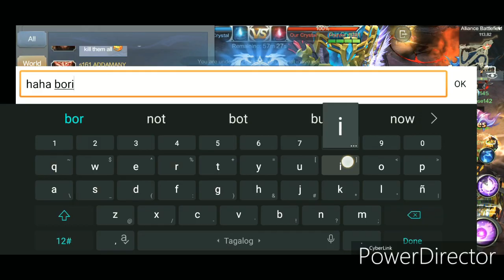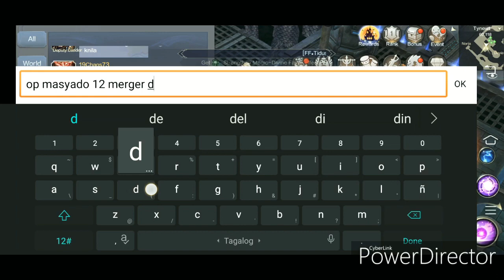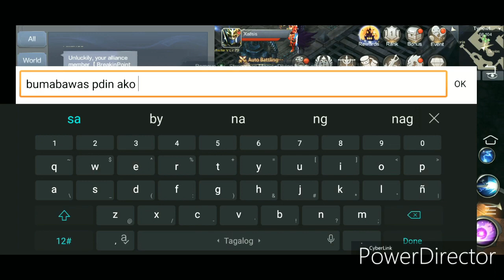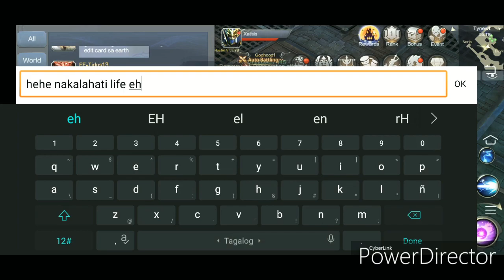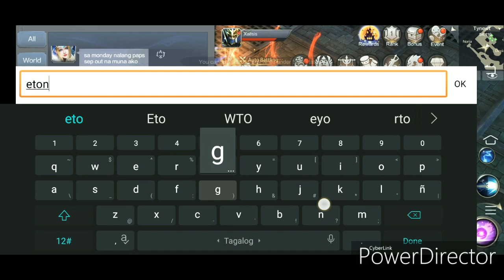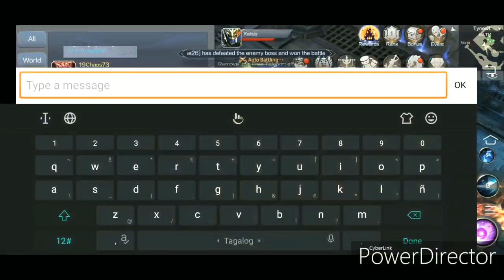MU ORIGIN 2 - KAYO NA HUMUSGA HAHAHA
•Hi mga ka MU gamers since MU.PH 2007 shout out sa mga nag MUREN server dyan and sa mga nag ZHYPERMU pahirapan comombo pra sumabog skill sabay 123 pots haha at sa mga nag MUORIGIN1 server47 😁 kaway kaway mga ka MU. 👋🤟🤜🤛

v
v

MGA 2M BP NAG SAMA SAMA SA ISANG ALLIED HAHA BORING

AYAW MAG LABAN LABAN ✌😂
12 SERVER MERGE EPIC FAILED

•S145 √
WARLORDSxLEGENDARYxPHLEGACY
MUORIGIN2 •PHGAMING 🤜🤛